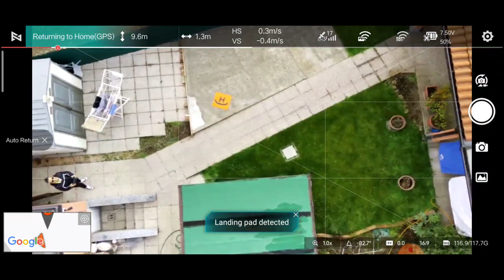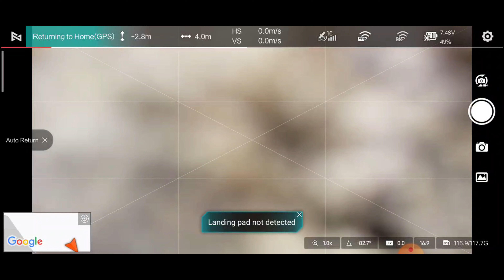Fimi x8 mini prova di volo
Piccolo test di volo con il Fimi x8 mini... impostazioni standard sia per le immagini che per il video e senza post produzione.
NB: in aggiunta, parte di registrazione schermo.
Impressioni personali: hovering (ottima stabilità), in volo movimenti buoni ma leggermente "nervosi" ; ritorno video perfetto ( nessun lag).
Ho riscontrato più volte interferenze ( come da registrazione schermo).
Molto sorpreso per il return to home perfetto con atterraggio esattamente sul Pad ( rilevato dal drone)
Per il momento molto soddisfatto!!